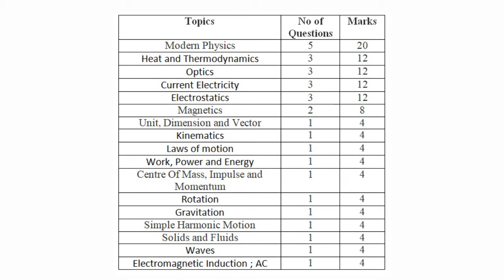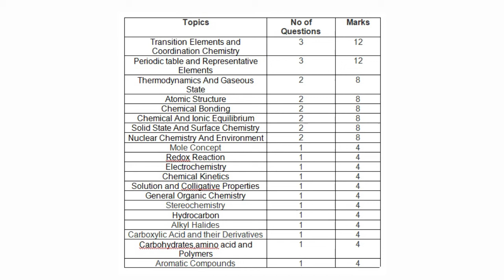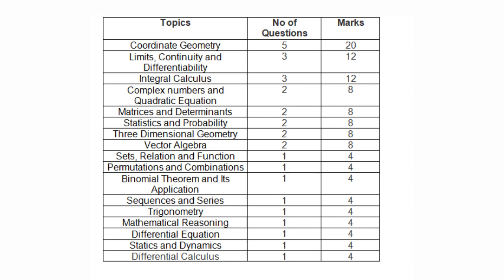Important JEE Topics & Topic Wise Weightage - Physics, Chemistry & Mathematics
JEE Syllabus updated this year, Knowing the important topics of latest JEE Main syllabus and the JEE Chapter-wise & Topicwise weightage will help Indian & NRI students prepare faster and score more. This list of important JEE Mains topics and this weightage of chapters will be beneficial for JEE Aspirants.

Check here important topics in JEE Main & Chapter-wise weightage in JEE Main -

Watch this video to know the weightage of each topic in PCM - JEE Main 2021.

Testprepkart JEE is a YouTube channel that helps all the JEE NRI aspirants in their preparation for JEE Main 2021.

This YouTube channel will help you create a strategy for decoding the JEE question paper, studying every aspect of all the topics, and making a study plan that will help you prepare confidently.

The TestprepKart experts are committed to providing quality advice for preparations for JEE 2021 by evaluating the crucial needs of the students who wish to crack the entrance exam and achieve IIT-JEE.

Students who have already subscribed hold tight as we get more videos about strategy and planning, and feel free to spread the word – share these videos with your friends and classmates.

Get Ready to crack the JEE Main 2021 Exam with us!